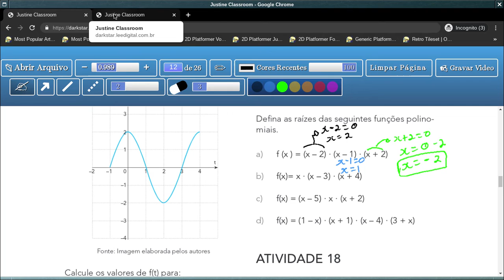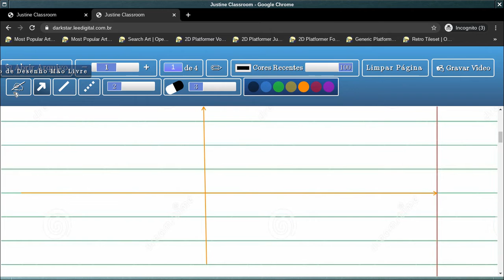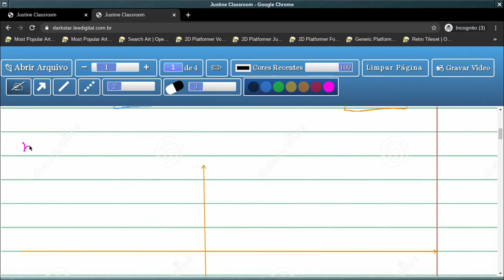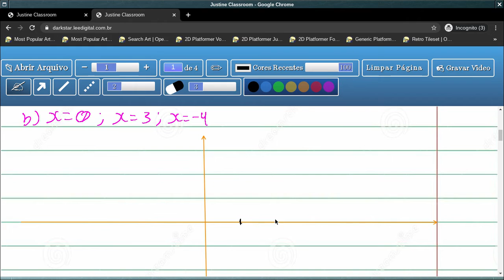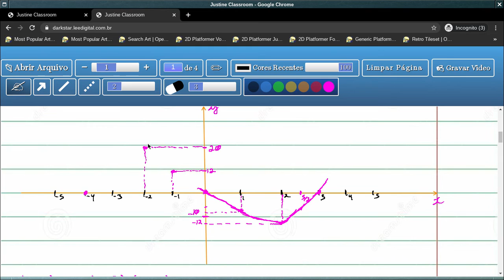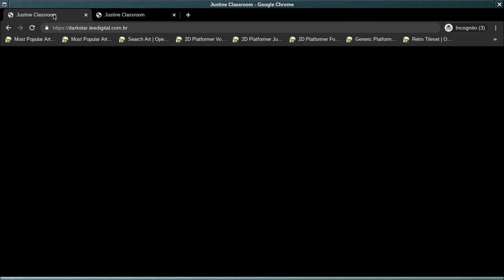Tema 1: Estudo das Funções - Aula 11